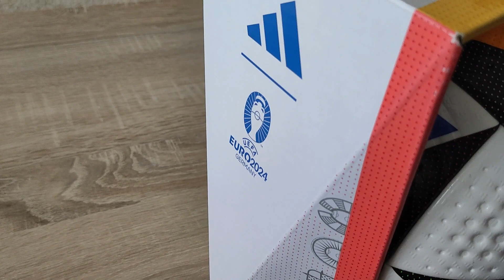⚽ Fotbalový míč Adidas Fussballiebe 2024 EURO Pro velikost 5 bílý | Eshop-fmko.cz ✅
Zažij magickou atmosféru mezinárodního fotbalu na nejvyšší úrovni. Přivítej nový oficiální zápasový míč Euro 2024, Fussballliebe Pro.

Tento fotbalový míč Adidas Fussballiebe 2024 EURO Pro v bílém provedení a velikosti číslo 5 je vyrobený ze špičkových materiálů, které ti umožní podat na hřišti maximální výkon stejně jako hráčům na nejdůležitějších zápasech evropského fotbalu. Inovativní konstrukce je navržená s ohledem na přesnost a precizní práci s míčem. Bezešvá tepelně lepená konstrukce ti umožní mít hru pod kontrolou. Výrazná grafika se inspirovala barvami 24 zúčastněných států a evokuje radost a nadšení z této krásné hry.

Fifa Approved
Míč získal známku kvality FIFA Approved (7 kolový test). Při testování se míč zkouší na: obvod míče,,odskok, kulatost, váhu, vstřebávání vody, ztrátu tlaku, stálost tvaru a velikost.

Podrobnosti:
plášť ze 100% polyuretanu
tepelně lepená bezešvá konstrukce
butylová duše
certifikát FIFA Quality Pro
natištěné logo UEFA EURO 24
nutno nafouknout
Kód barvy: White / Black / Glow Blue
Kód produktu: IQ3682